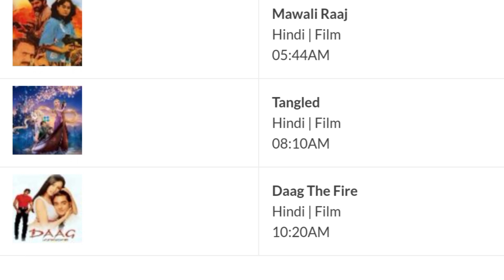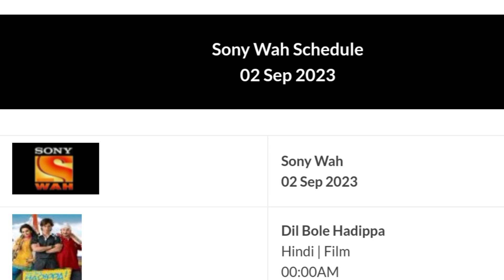DD Free Dish Hindi Movie Schedul 2 September 2023 || DD Free Dish New Update 2 September 2023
Cover Topics :-
1. dd free dish new update today
2. dd free dish breaking news today
3. dd free dish new channel 2023 today
4. dd free dish hindi movie schedule today
5. dd free dish news today
6 star utsav movies movie list today
7 colors cineplex Bollywood movie list today
8 dhinchaak 2 movie list today
9 Dhamaka Movies movie list today
10 sony wah movie list today
11 dhinchaak channel movie list today
12 zee anmol cinema movie list today
13 rishtey cineplex